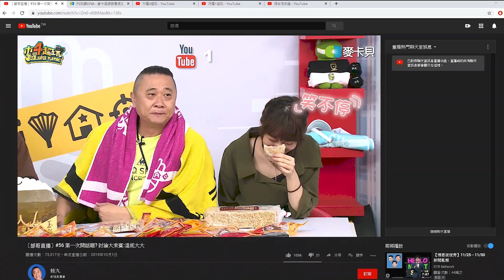【木曜4超玩精華】30年後的蔡哥?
主持人：邰智源、坤達、溫妮、泱泱